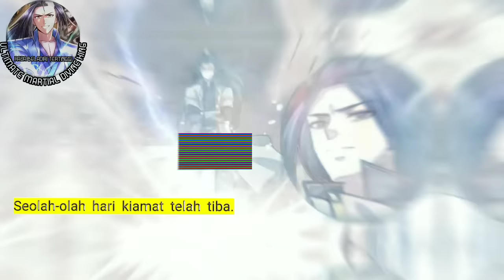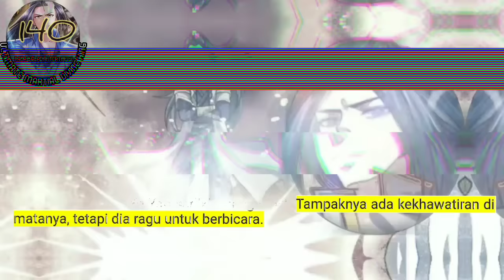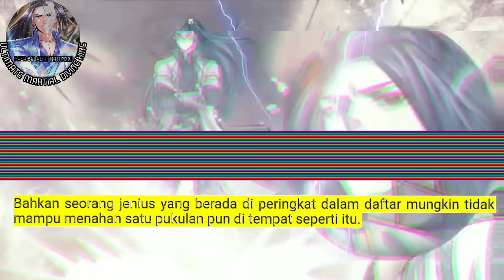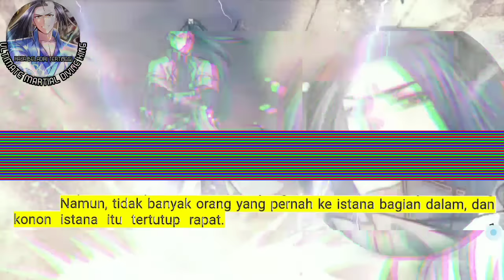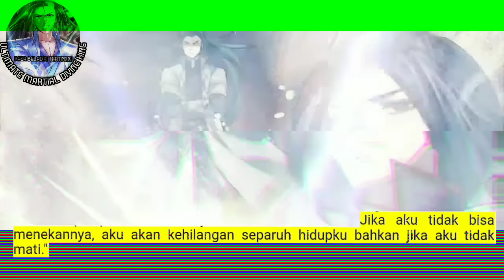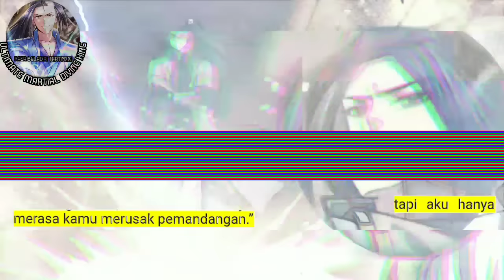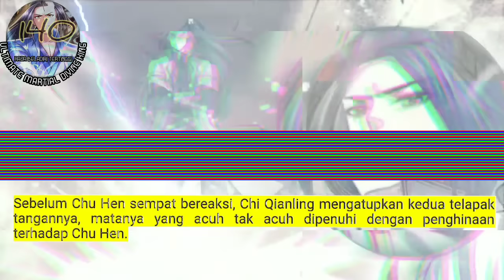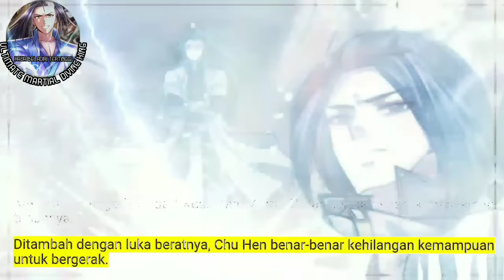Raja beladiri Tertinggi season 140